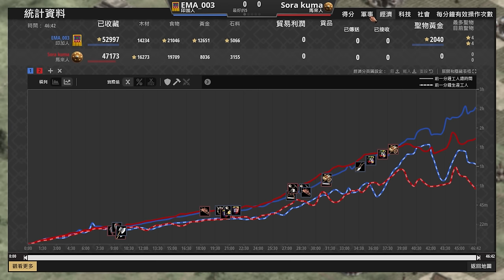【世紀帝國2決定版】克制你的克制！印加與馬來的兵種互相克制大戰！天空熊天梯對決EMA_003｜印加 vs 馬來